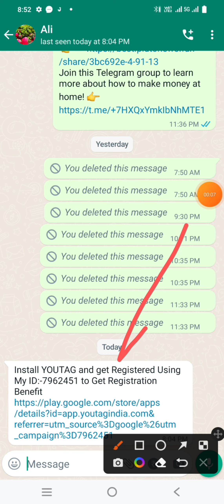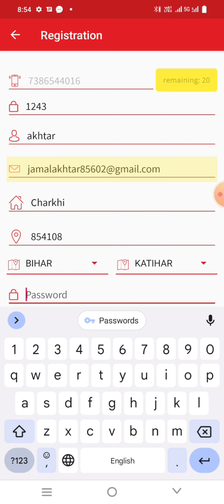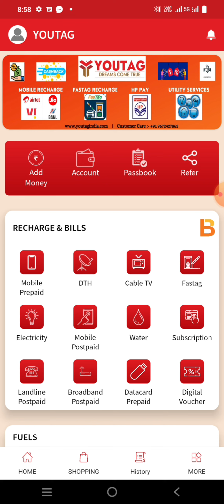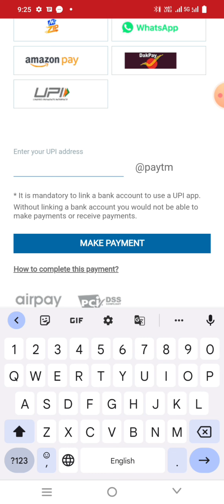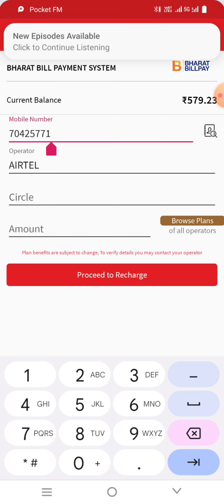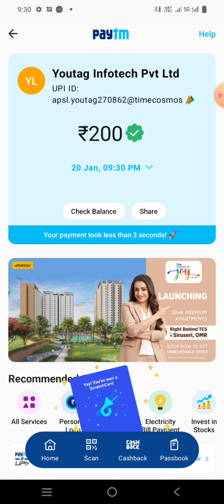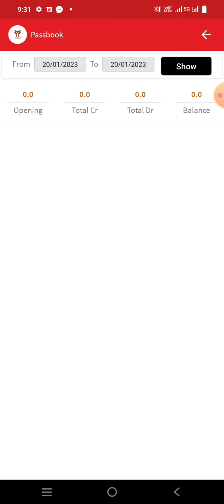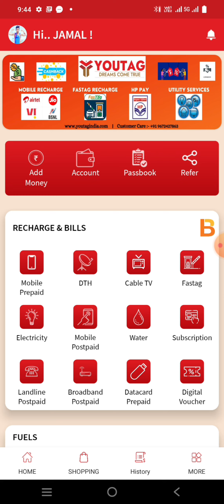youtag app se paise kaise kamaye Live देखो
youtag registration link 👇👇

Install YOUTAG BIZ and get Registered Using My ID:-7962451 to Get Registration Benefit

आप भी अगर daly ka ₹500 से ₹1000 कामना
चाहते है तो इस whataap link me join me typ kare

youtag app se paise kaise kamaye
youtag
youtag mein registration kaise karen
youtag se mobile recharge karne se
kya benefit hai
youtag registration
youtag app kya hai
youtag business plan
youtag plan
youtag me registration kaise kare
youtag se pan card kaise banaen
youtag se paise kaise kamayeyoutag app se paise kaise kamaye
youtag registration
youtag app se paise kaise transfer
kare
youtag login kaise kare
youtag recharge commission
youtag se recharge kaise karen
youtag mobile recharge
youtag id green kaise kare
youtag fake or real
youtag business plan in kannada
youtag kannada
youtag business app se paise kaise
kamaye

youtag app
youtag plan

youtake a registration kaise karen
you take se Paisa kaise kamaye
you tag me add money kaise kareyou tag me add money kaise karen
you take me Paisa add kaise karen
you tag se mobile recharge kaise karen
Intex a petrol kaise bharaye
you take se bijali bil kaise pay Karen
you accept PAN card kaise banaen
youtag kya hai
youtag business plan in hindi